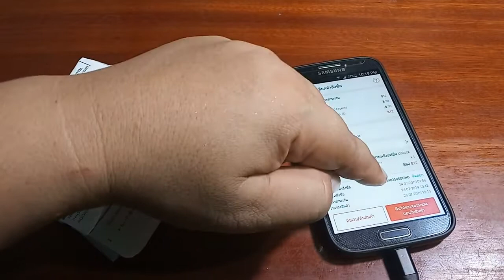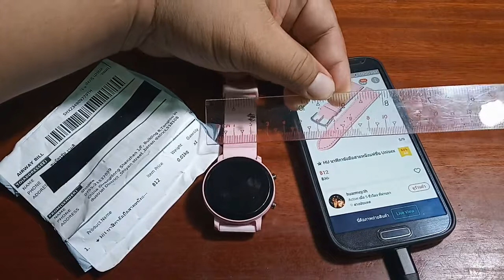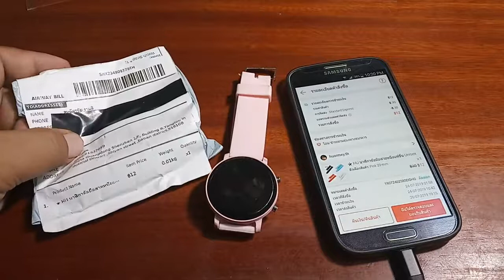รีวิว หาซื้อสั่งสายนาฬิกา มาใส่นาฬิกาแฟชั่น ได้สายหนัง 12 บาท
รีวิว หาซื้อสั่งสายนาฬิกา มาใส่นาฬิกาแฟชั่น ได้สายหนัง 12 บาท ถ้าเพื่อน ๆ ค้นหาสายแบบอื่น ๆ ในร้านที่ผมซื้อในคลิปมีสายหลายแบบอยู่นะครับ ลองเข้าค้นหาดูนะครับ ..ช่องสัพเพเหระ lifestyle ขอบคุณที่ติดตามรับชมครับ